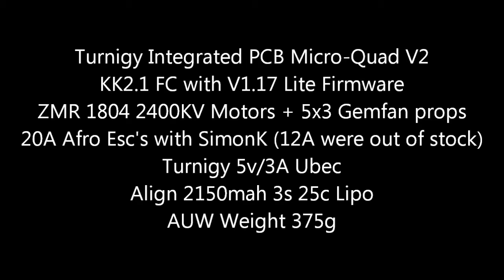Turnigy 220mm Integrated PCB Micro Quad V2 - KK2.1 - ZMR 1804 2400KV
Turnigy 220mm Integrated PCB Micro-Quad V2
KK2.1 FC with V1.17 Lite Firmware
ZMR 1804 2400KV Motors + 5x3 Gemfan props
20A Afro Esc's with SimonK (12A were out of stock)
Turnigy 5v/3A Ubec
Align 2150mah 3s 25c Lipo
AUW Weight 375g